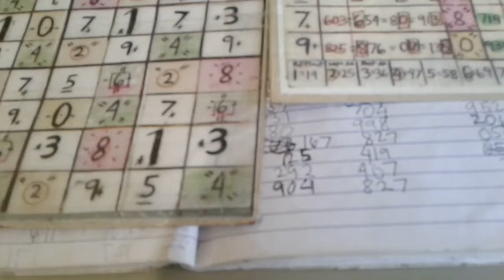Real 11am past result(904)(3d/swertres angle guide2020)(02/19/20)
Heto po guys totoong past result po